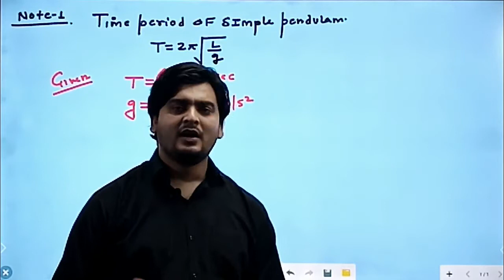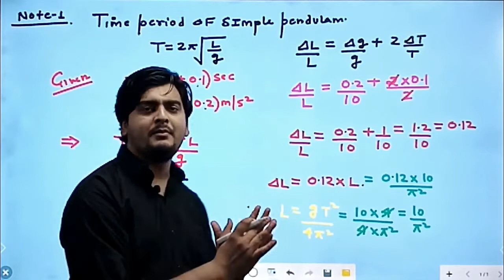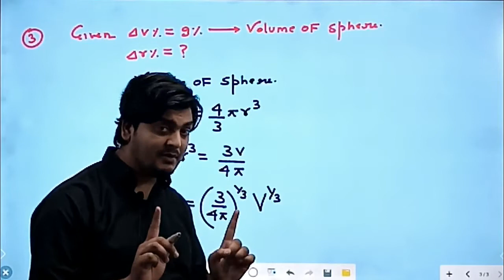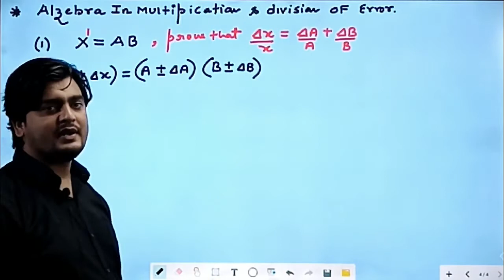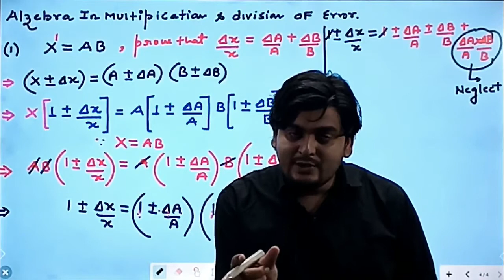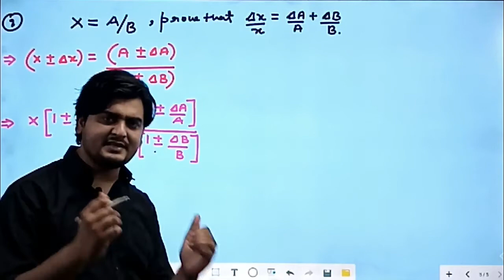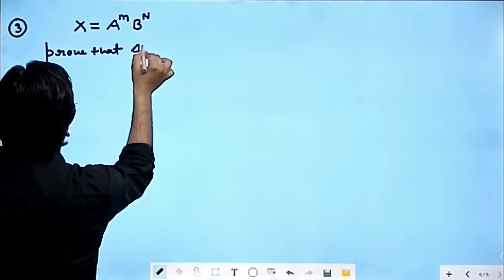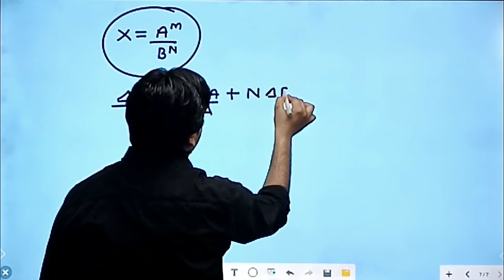LECTURE NO 8, (CLASS 11TH PHYSICS)